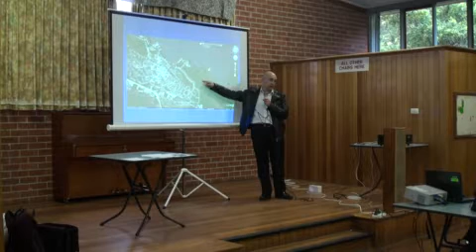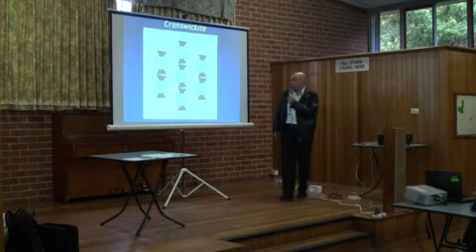Lachlan Cranswick - Noel's Talk 2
Lachlan Cranswick went missing on 18 Jan 2010. His body was found in 30" of water in Welsh Bay on the Ottawa River, near Deep River